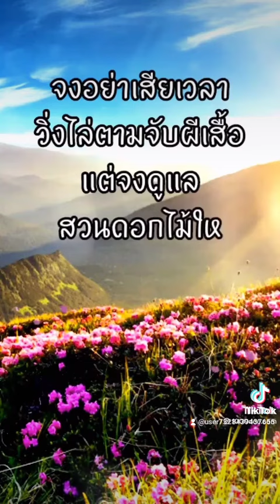สวัสดีวันอังคาร,,บอกรักฝากใจ,,สดใส,ร่มโพธิ์ทอง